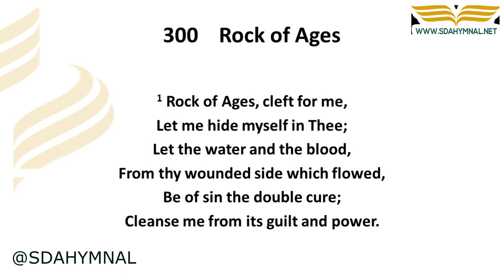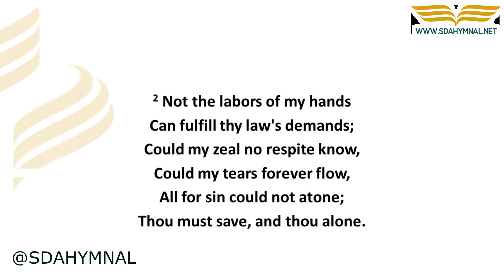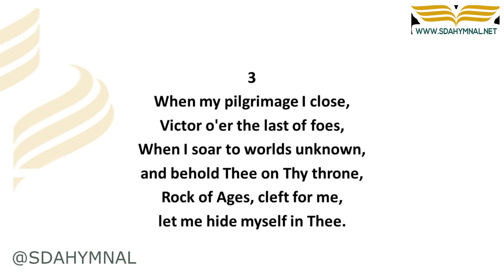Rock Of Ages Hymn Instrumental With Lyrics | SDA HYMNAL 300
Join us in a reverent rendition of "Rock Of Ages," hymn number 300 in the Seventh-day Adventist Hymnal. Experience the instrumental beauty and profound message of salvation in this beloved hymn.

🎵 **Hymn Background and Inspiration**
"Rock Of Ages" is a timeless hymn that speaks of the refuge and salvation found in Christ. It reminds us that our trust and hope are securely anchored in Him, the Rock that provides eternal shelter.

📜 **Hymn Lyrics**
(Sing along as you listen to the instrumental version)

**Rock of Ages, cleft for me, Let me hide myself in thee;
Let the water and the blood, From thy wounded side which flowed,
Be of sin the double cure, Save from wrath and make me pure.**

🔥 **The Power of Musical Expression**
Music has the remarkable ability to convey deep emotions and spiritual truths. Allow this instrumental rendition to touch your heart and soul, as it carries the profound message of salvation and grace.

We invite you to worship with us and reflect on the transformative power of this hymn. May it inspire a deep sense of God's unfailing love and salvation.

Your support helps us share the beauty of hymns.

May the hymn "Rock Of Ages" remind you of the enduring refuge found in Christ. We look forward to sharing more beautiful hymns and worship experiences with you. 🎶🙏